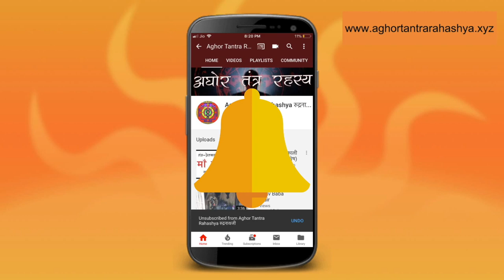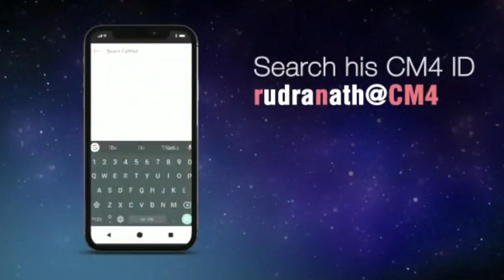२१ दिन की स्वर्ण यक्षिणी की साधना जो दिलाए अकूत धन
अगर धन का स्रोत नहि खुल रहा हो यही किसी काम में अकूत धन आना हो तो ये साधना करें। साधारण साधना सभी करें।

Alakh Aadesh!